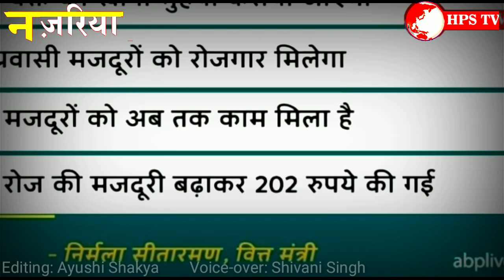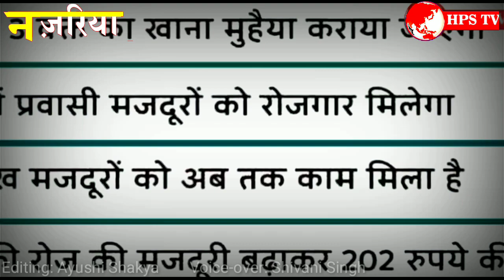मजदूर_ही_मजबूर_है....देखिए और जानिए क्या कहता है HPS TV का नजरिया episode 7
HPS TV लाया है आपके लिए एक नया शो जिसमें खबर तो होंगी बस नजरिया अलग होगा संवेदनाओं से भरा होगा देखिए और बताइए कैसा लगा है आपको यह शो